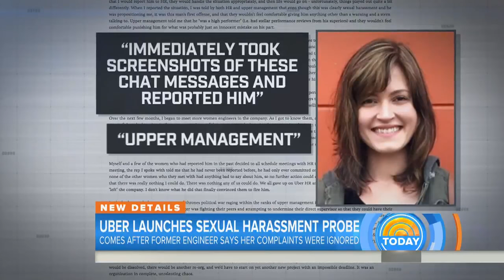Uber Investigates After Former Engineer Alleges ‘Horrifying’ Sexual Harassment In Blog Post | TODAY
Uber has hired former U.S. attorney general, Eric Holder, to lead an investigation after a former engineer claimed in a blog post that she was sexually harassed by her supervisor during her time at the company. The former employee said her concerns were ignored by upper management. NBC’s Jo Ling Kent reports for TODAY.